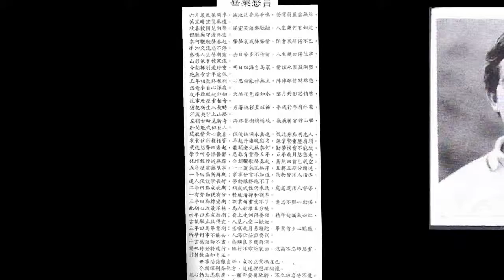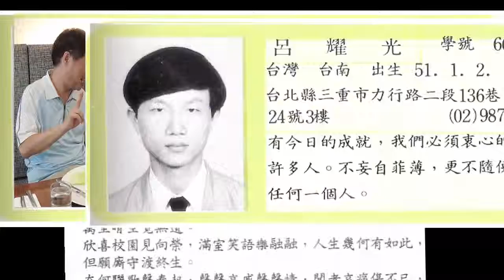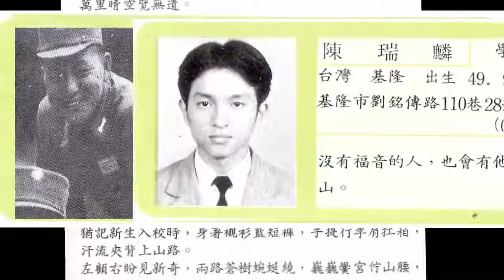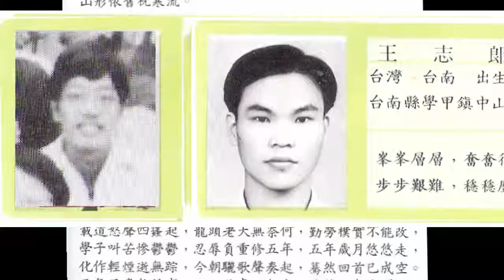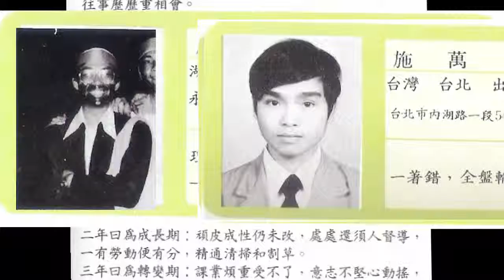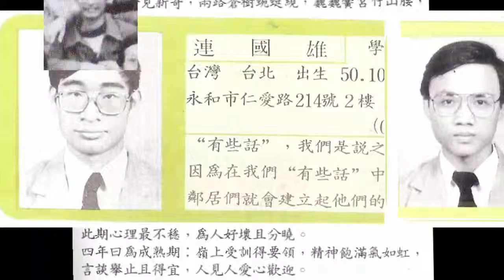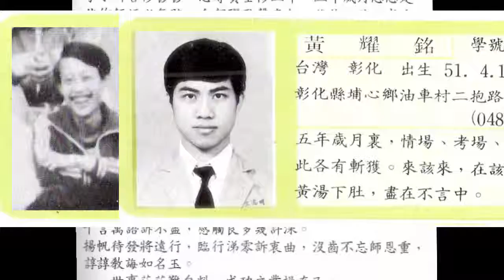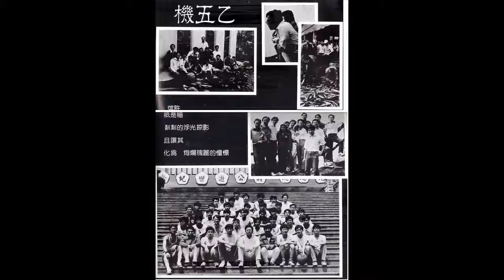明志十四機乙